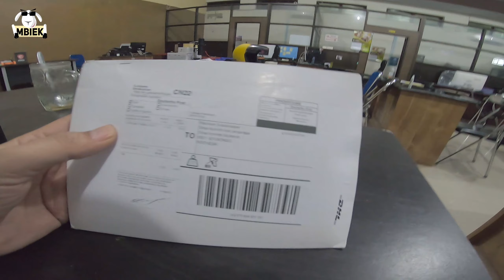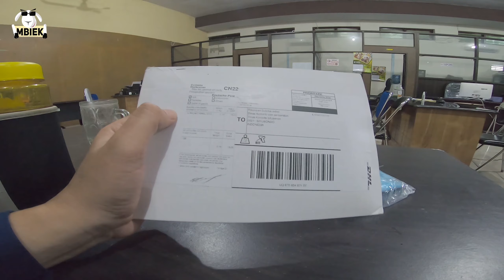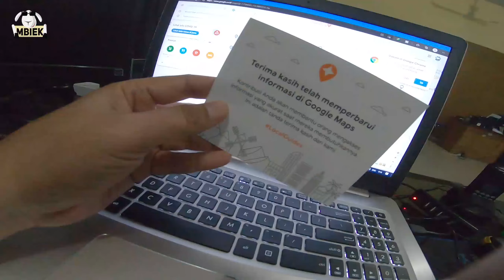dapet PAKETAN dari GOOGLE MAPS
vespa scooter motovlog indonesia
Original Song:
Cover Song :
Judul :
Bukan kambing biasa Kambing suka rujak dari pada rumput cerita mbiek bersama temannya dari jalan2 motovlog vespa, keseharian dengan EL RAYYAN ada juga cerita Mbiek bersama Madness Creator tempatnya kreator gila direkam pakek Go Pro Hero 7 dan begini ceritanya vespa scooter motovlog indonesia
Alat yang digunakan :
Kamera Utama : GoPro Hero 7
Helm : ZEUS
Motor : Vespa PX 150
Sepatu : DC Shoes
Lavalier Microphone Clip on : Ulanzi Arimic
Handphone : Xiaomi Redmi Note 7
Video Edit by : Adobe Premiere Pro 2019
Thumbnail : Adobe Photoshop CC 2019
Laptop : ASUS Vivobook Pro N580V